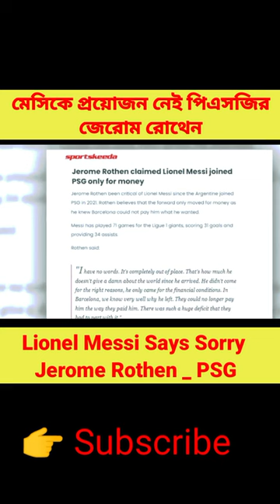Lionel Messi Says Sorry _ Jerome Rothen _